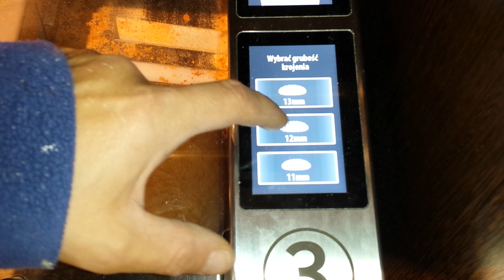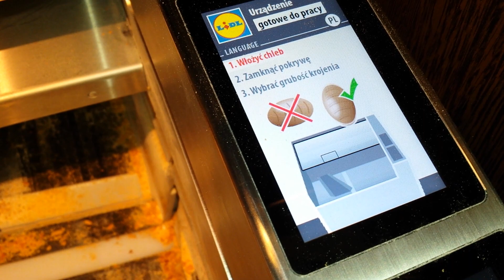Фильм Ужасов. Как в Польше Режут Хлеб ))) How in Poland Cut Bread